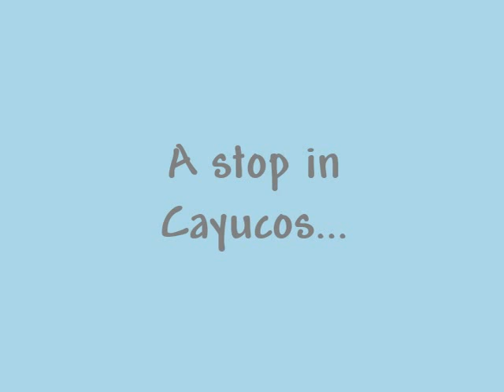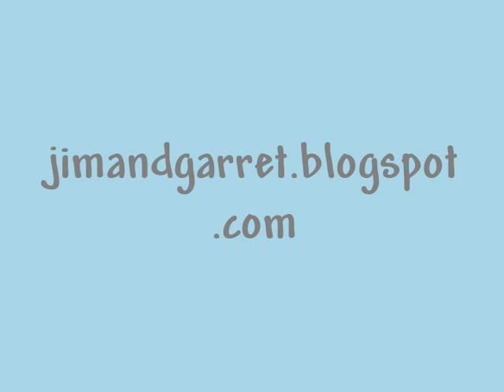4-1-09 San Luis Obispo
San Luis Obispo, Hearst Castle